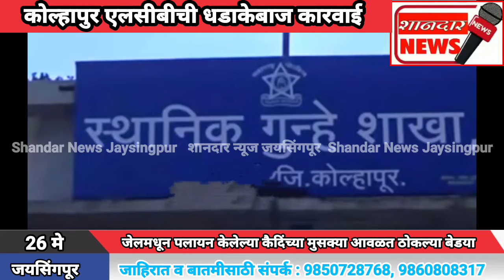कोल्हापुर एलसीबीची धडाकेबाज कारवाई, जेलमधून पलायन केलेल्या कैदिंच्या मुसक्या आवळत ठोकल्या बेडया.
*जयसिंगपूर : प्रतिनिधी*

*कोल्हापुर एलसीबीची धडाकेबाज कारवाई*

*जेलमधून पलायन केलेल्या कैदिंच्या मुसक्या आवळत ठोकल्या बेडया*